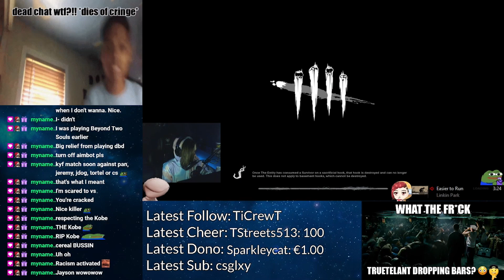I am The BEST Huntress in Europe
In this video I show some games I had while streaming on Twitch where I play Huntress well :)

#1 EU huntress uncontested gg no re (joke)

TIMESTAMPS

0:00 Intro
0:43 Game #1
8:13 Game #2 (Speedrun)
11:09 Game #3
14:28 Outro

Outro background video by Schmutz06